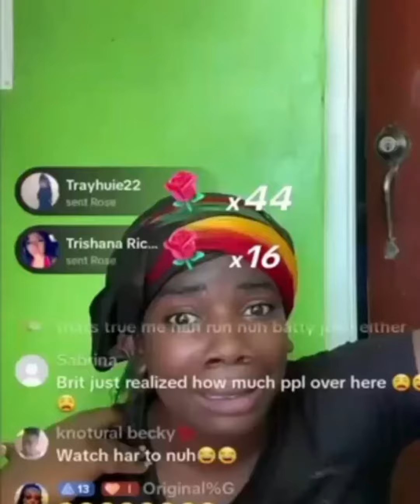BRITTANY GOFFE CONFESSED ABOUT WHAT HER EX'S DO WHEN THEY MAKING LOVE